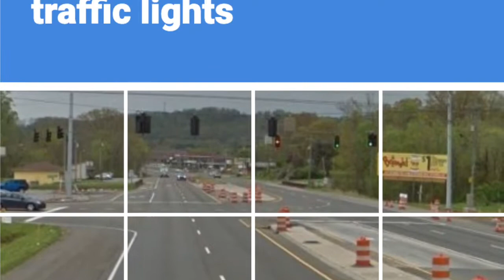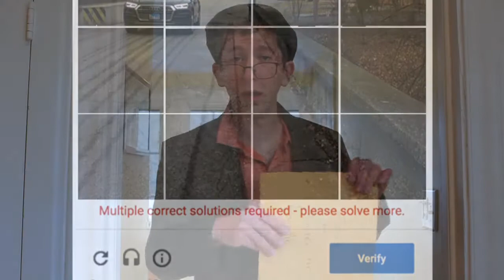Timotée the Photographer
by Eli Ruffer

Featuring Elliot Weiss as Stunt Driver